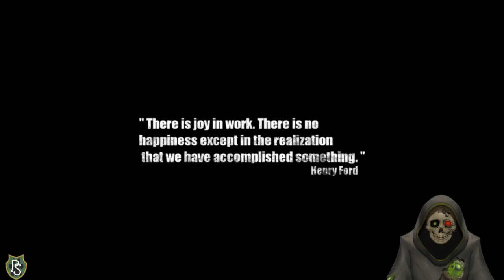Plagen Plays: Fallout 3 Alton, IL Mod: Part 2 (5/29 Stream)